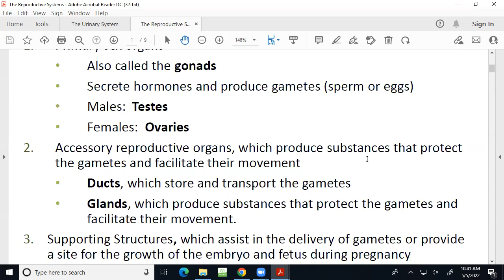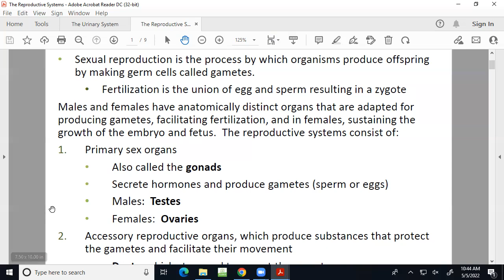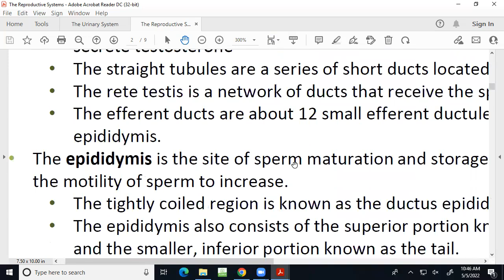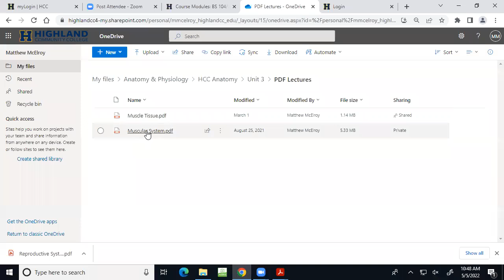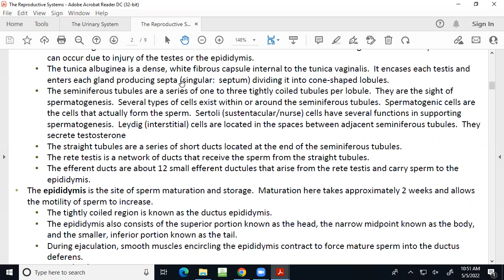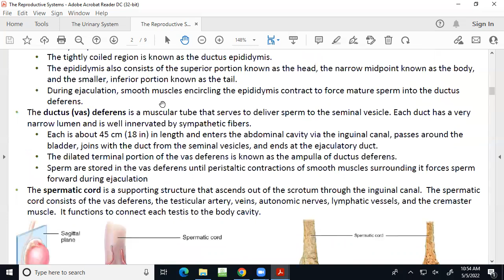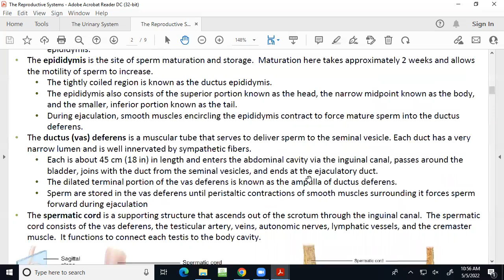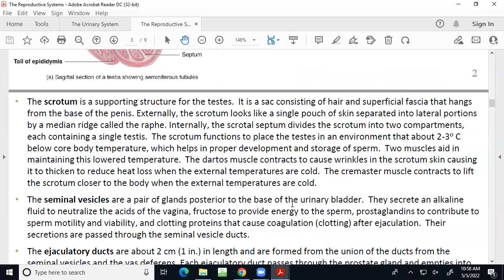Reproductive Anatomy I